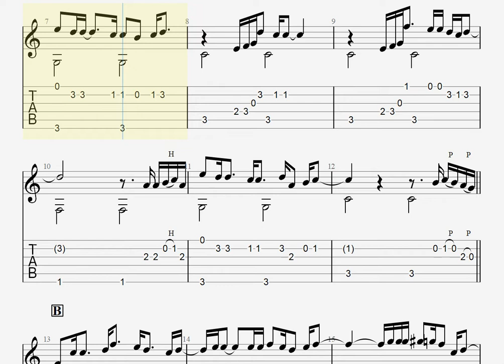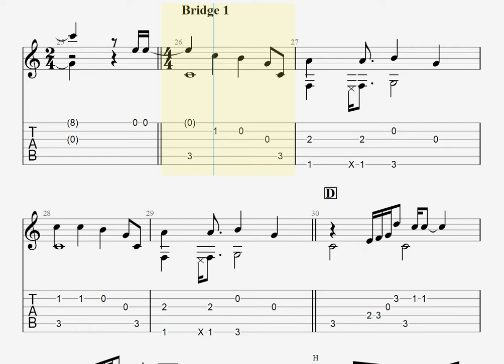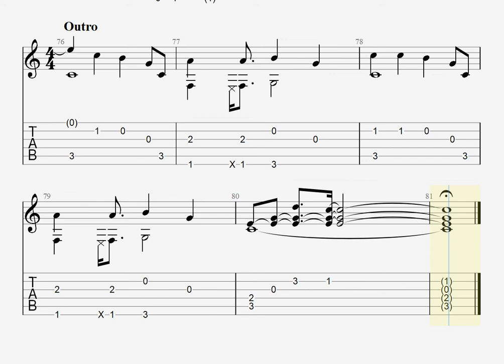レンズ / 幾田りら [ソロギター TAB譜面]